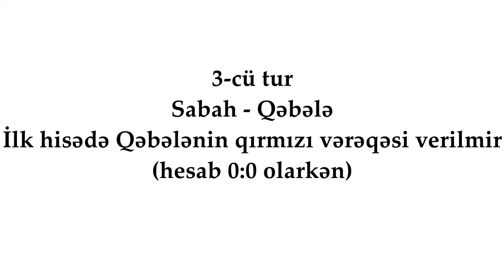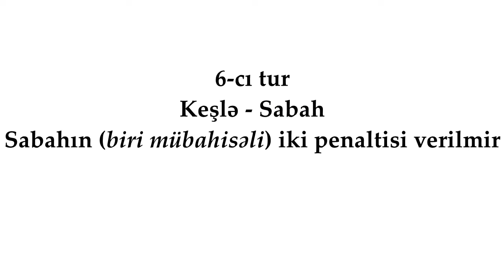Premyer Liqa: Sabahın əleyhinə verilən qərarlar